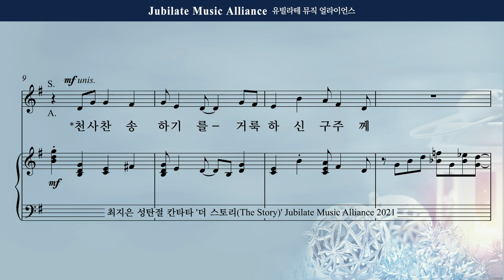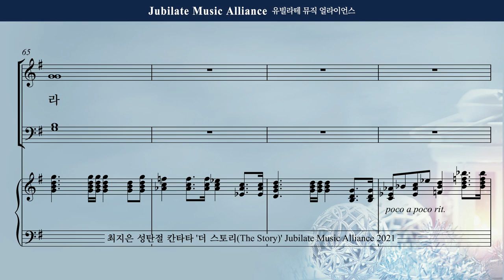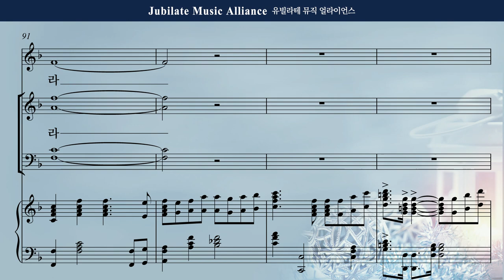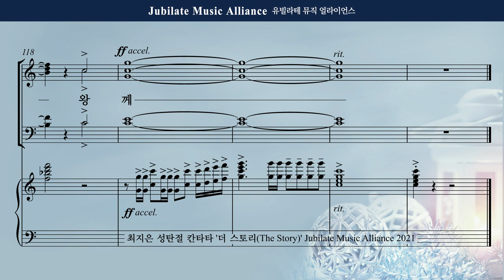[성탄절 칸타타] 최지은 - 더 스토리 (The Story) 7. 성탄 찬송 Tenor (녹음 ver.)